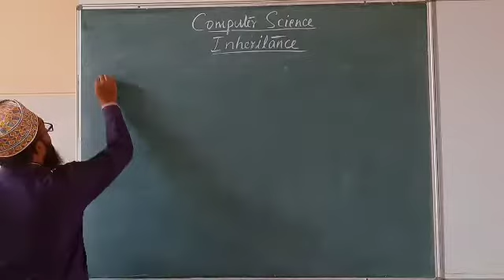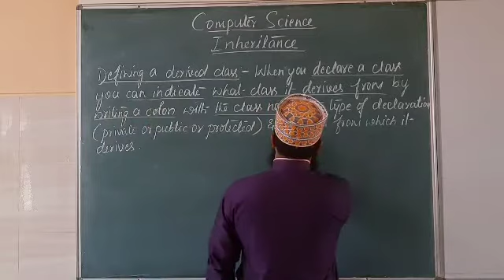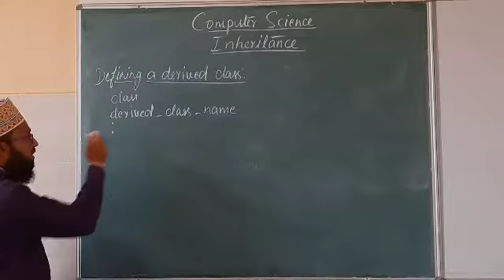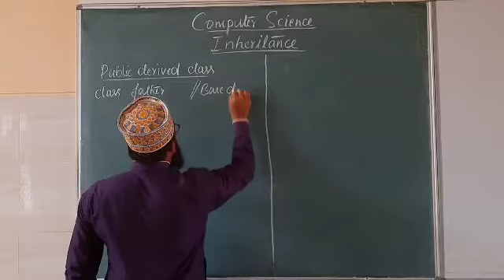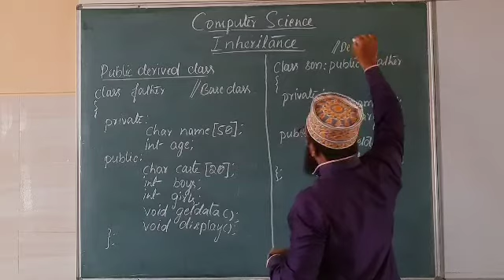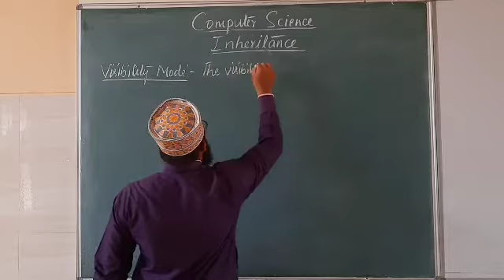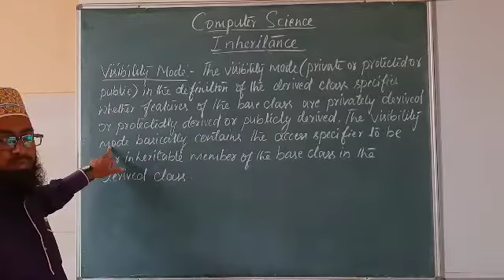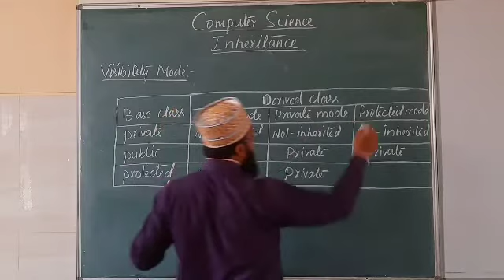II PUC Computer Science Class 66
Inheritance Part-2